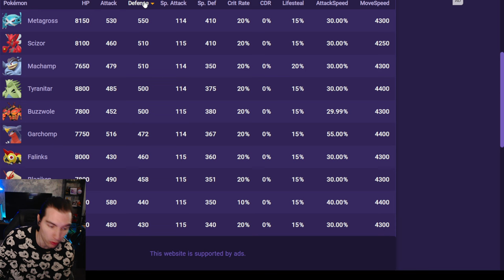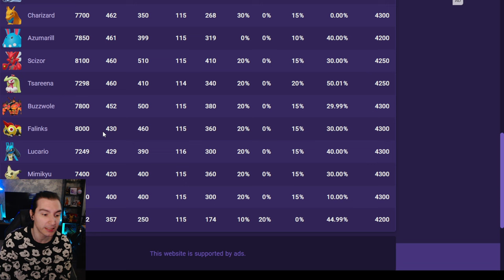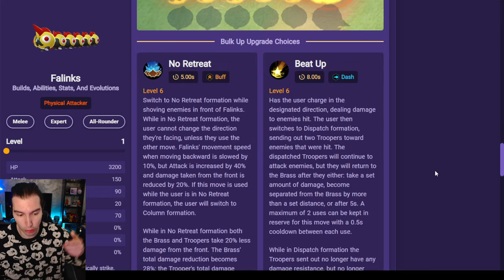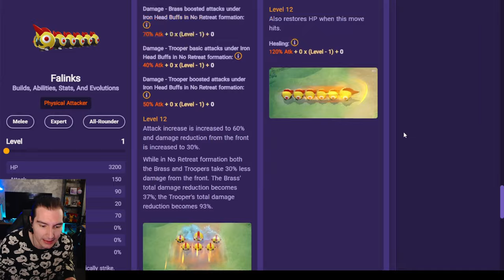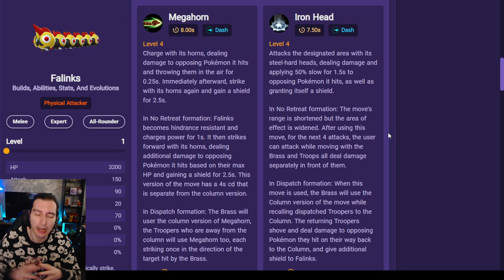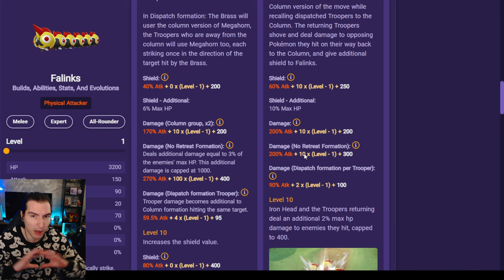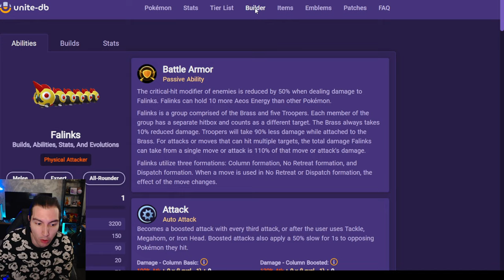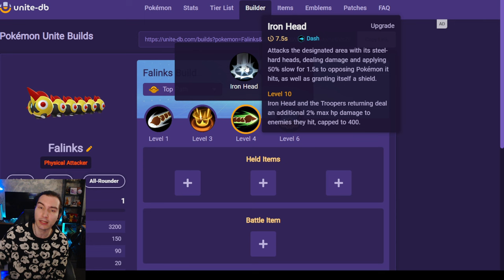FALINKS EXPLICADO!! la MEJOR BUILD de FALINKS 😱​Pokemon Unite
Os dejo un Gameplay de Pokemon Unite en master rank con Falinks! Conviértete en un pro player de pokemon unite con esta nueva build, perfecta para ganar todas tus partidas. Deja tu like y sígueme para ver mas contenido de Pokemon.

🌟 SI QUIERES APOYAR EL CANAL DIRECTAMENTE AQUI TIENES UN LINK PARA AYUDARNOS A CRECER🌟